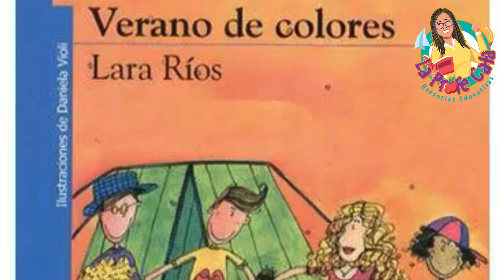Verano de Colores (Primera Parte)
Lectura del libro Verano de Colores por la escritora costarricense Lara Ríos en la Voz de La Profe Cata.